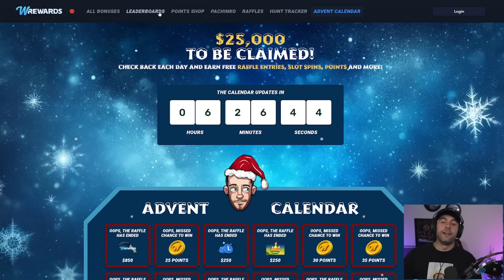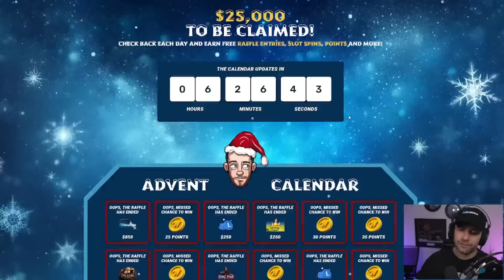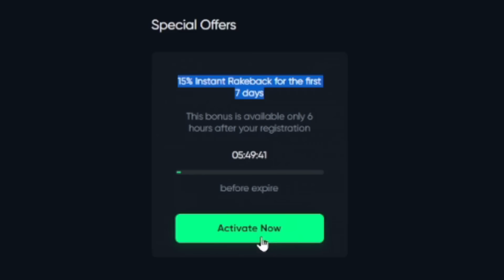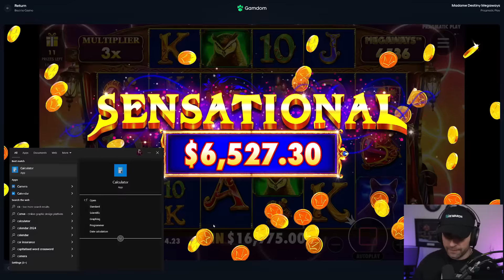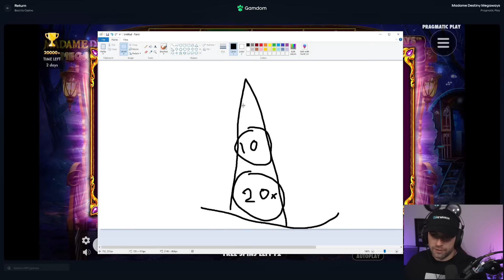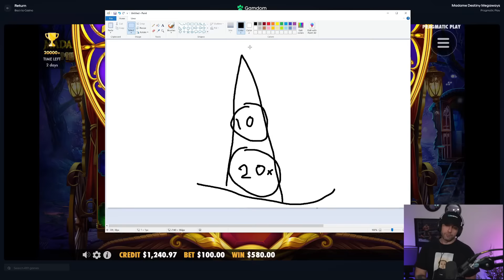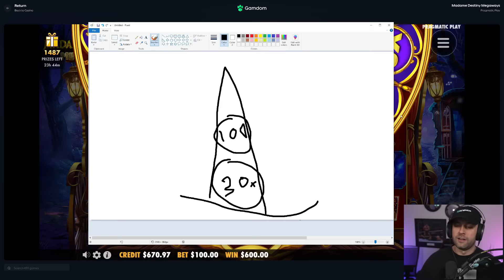MADAME DESTINY was ON FIRE & PRINTED HUGE WINS!! - CRAZY COMEBACK!! (Bonus Buys)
In this video, I am back on Gamdom after the last episode where we bought every Megaways from Pragmatic Play. Madame Destiny was the best slot in that video so I decided to record on it since it was hot. I did tons of huge spins and buys on it hoping for it to print and let's just say, it came through!